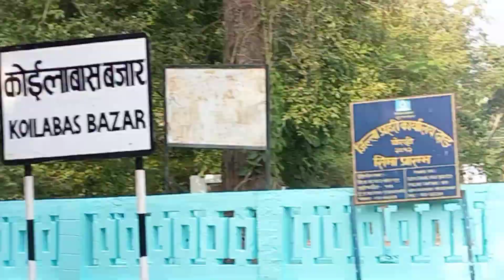Tourist-place in India-Nepal (koyla bass)/nitin V vlogs/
Tourist-place in India-Nepal (koyla bass) Gais Maine is video mein Koyla bass ki puri information di hai to aap log is video ko dekhiae aap log ko kafi jyada maja aaega aur doston aap log ko video achcha Lage to like share comment aur subscribe karna na bhule aur doston aapko Jaha ki video chahie vah comment section mein jarur likh Den vahan ka main video banakar aap log ke pass pahuncha dunga agar aap mere channel ko subscribe karenge FIR aap log ke pass pahunch jaega.